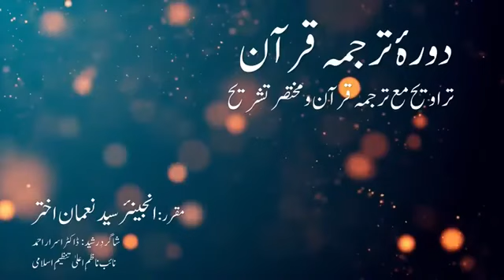Surah Ar Room 01 to Surah Luqman 19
ISLAMIC VIDEOS I QURAN ENGR NOMAN AKHTAR